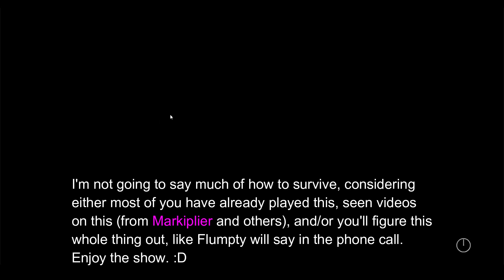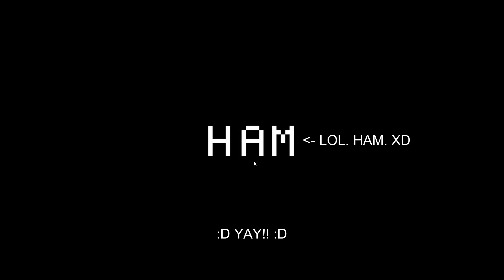One Night At Flumpty's (PC, No Commentary)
Game: 2014 Jonochrome

Video: 2018 Master Jim 2020